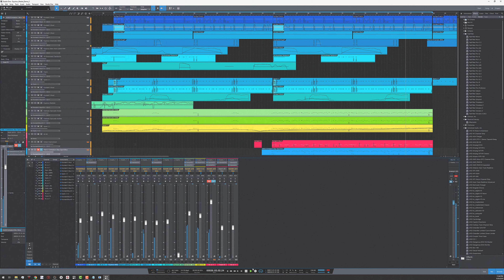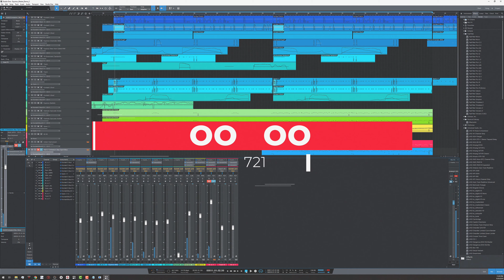Fix in the Mix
In this one, we talk about how to mix your virtual instruments.  It is not a technical video, but rather one about how to trust your ear and intuition over your intellect - and fixing in the mix.